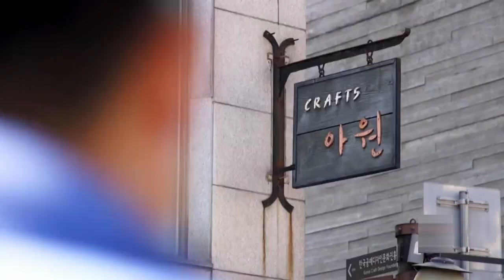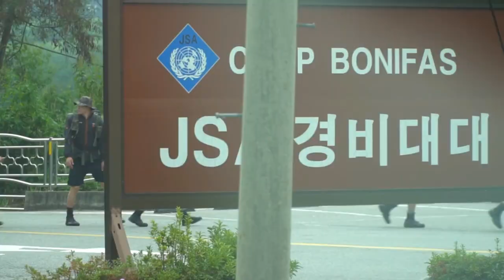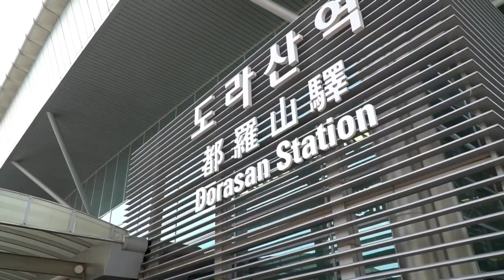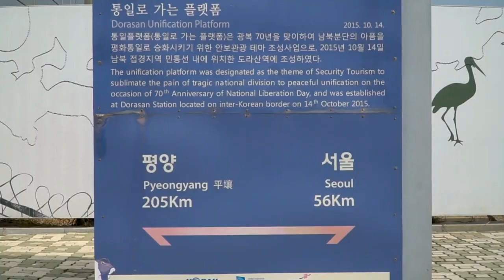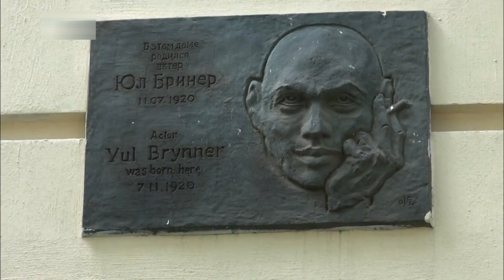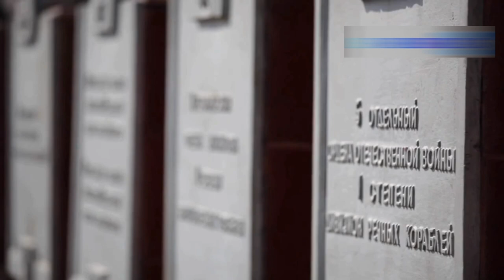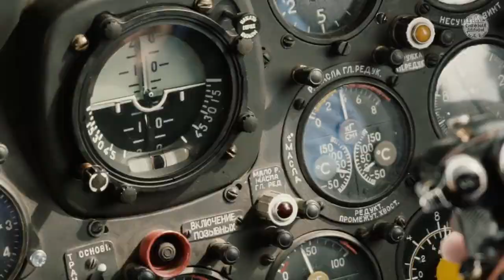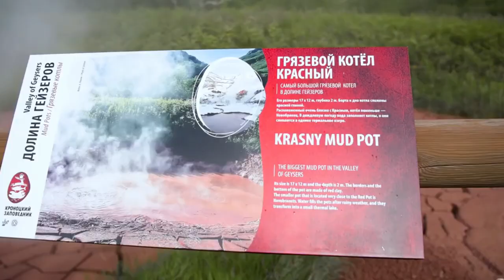Kamchatka: Nature's Tour de Force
Closed to the outside world until 1993, both Vladivostok and the Kamchatka Peninsula remain largely untraversed by the mass tourism that so often destroys what were once unique destinations. Kamchatka is a fish-shaped peninsula known as the ‘Land of Fire and Ice’, where there are 159 volcanoes, 29 of which are active. A magnificent mingling of these volcanoes, mountains, glaciers and taiga forests, forms an artistry of landscape and beauty that is both overwhelming and exhilarating. Laced with incomparable fauna and flora which includes vast populations of the Kamchatka Brown Bear, as well as fascinating indigenous peoples, the Kamchatka Peninsula manages to exhaust all superlatives.